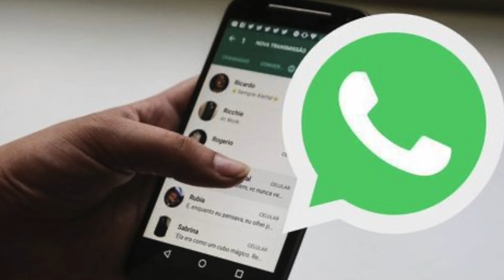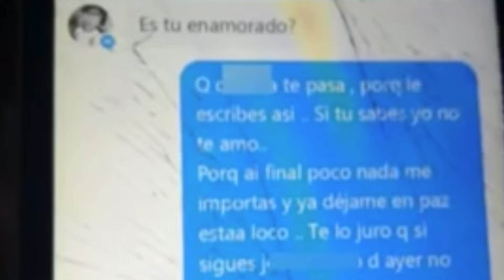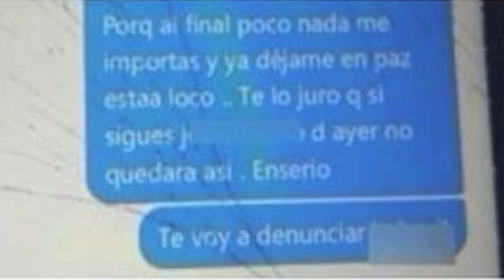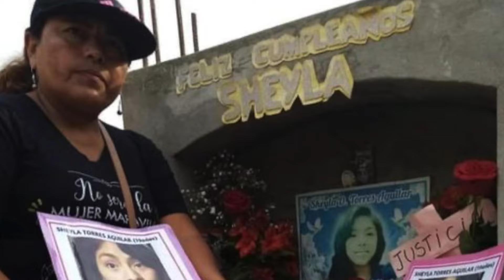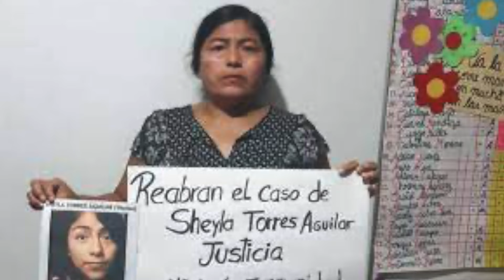PIDIO AYUDA por WHATSAPP- EXPAREJA ingresó por la VENTANA de la CASA...CASO SHEYLA TORRES⚠️VaneVane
Hola chicos! Espero que esten teniendo una excelente semana. En el episodio de hoy de martesdemisterio hablaremos del caso de Sheyla Torres (19) en Lima- Peru una joven estudiante de obstetricia. Este caso ocurrio el 14 de marzo de 2018. Su expareja Romario Aco Rodriguez (19 años) fue sentenciado a 15 años de prision a pesar de las pruebas presentadas.

 (si desean comunicarse conmigo sobre un caso pueden hacerlo a mi correo y con el titulo VaneVane 24/7 para que sus mensajes se filtren)